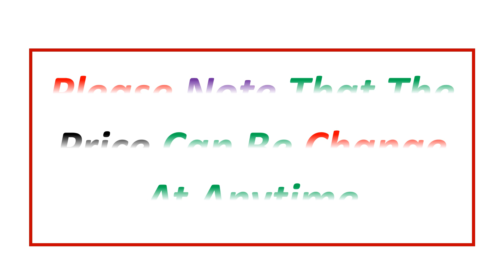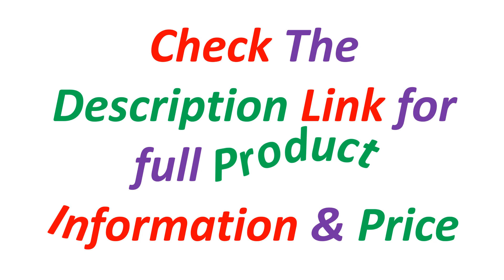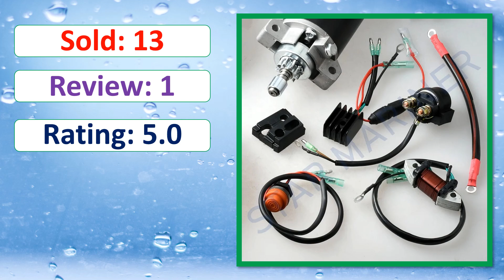Top 5 Best Electric Start Kit In 2024 | Start Kit For YAMAHA Outboard Motor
5  Outboard motor Rear Control Change to Electric Start Engine Kit for YAMAHA 2 stroke 15HP boat engine(New Style)

4. Electric Start Kit For YAMAHA T30 2 Stroke 30HP Starter Motor

3. Electric Start Kit For YAMAHA F20 4 Stroke 20HP Boat Engine (New Style)

2. Electric Start Kit For YAMAHA Outboard Motor T40 2 Stroke 40HP Starter Motor Set Electrical Start Conversion Kit Model 66T Boat

1. Outboard motor Rear Control Change to Electric Start Engine Kit for YAMAHA 2 stroke 15HP Outboard Motor(New Style)